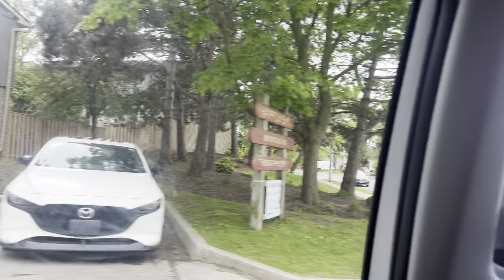Weekend potluck |live Boat burn at parklawn/lakeshore lake |Trending Tibetan dance practice|Vlog-307